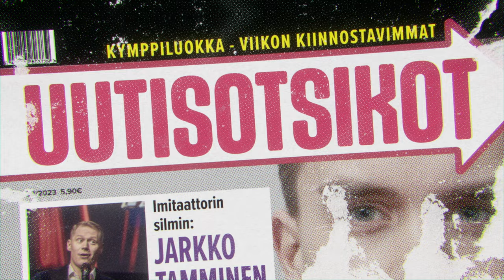Kymppiluokka | Viikon kiinnostavimmat uutisotsikot imitaattorin silmin | Jakso 3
KYMPPILUOKKA
Jarkko Tamminen & Frans Åkerberg

Jakso 3, Viikon kiinnostavimmat uutisotsikot imitaattorin silmin

00:39 TOP10: Ulosmarssi Helsinki-Vantaalla
02:43 TOP9: Lapissa satoi lunta
03:43 TOP8: Tapparan kaudenaloitus
05:35 TOP7: Dingo elokuvan näyttelijät
08:58 TOP6: Presidenttitentti
10:46 TOP5: Sanna Marin ei saapunut kokoukseen
12:52 TOP4: Uuden hallituksen budjetti
15:23 TOP3: Suomi Davis cupissa
17:07 TOP2: Prinsessa Victorian vierailu
18:56 TOP1: Johtavat koolla New Yorkissa